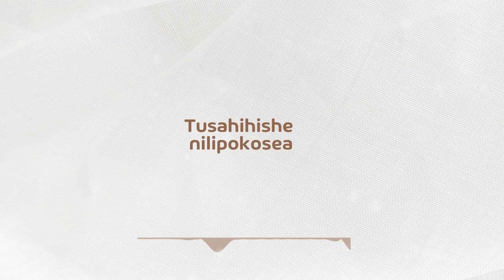Lody Music - Nilizama (Cover Version)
A cover Version of Nimezama Performed by Bi Shakila, The Talented Woman that sung Taarab. this Was the song that Was everyone's favorite by the time it was released.

and Today here's is the Cover Version Named "Nilizama" Performed by the New generation artist Alawi Omary Alawi by the stage "Lody Music", who decided to do the cover of the song.

keep streaming and Enjoy the Song